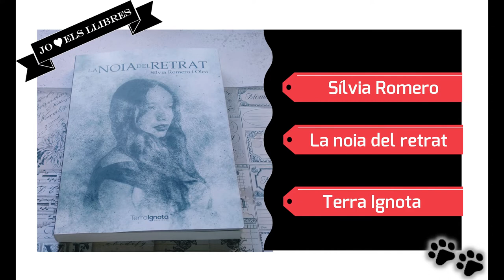Lectures de Juliol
Les meves lectures del mes de juliol:
🌞 La noia del retrat. Sílvia Romero.
🌞 Un estiu per estimar.Ester Invernon
🌞 Sol de brujas. Félix G. Madroño.
🌞 El gat que estimava els llibres. Sosuke Natsukawa
🌞 Agatha Raisin y el veterinario cruel. M.C.Beaton Ediciones